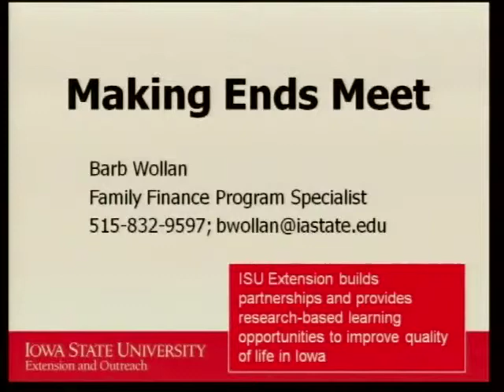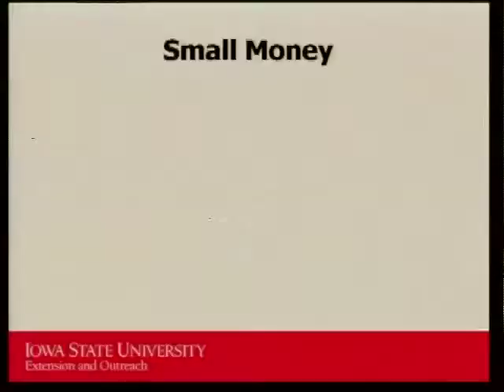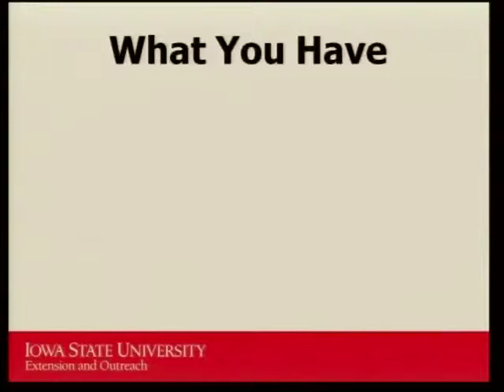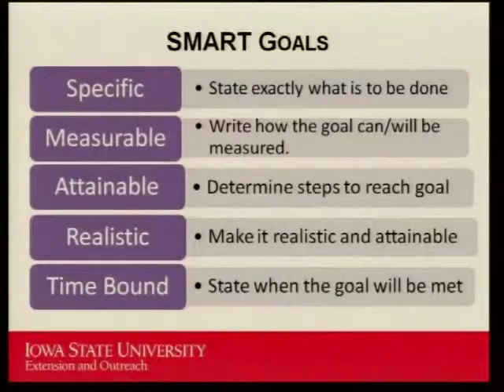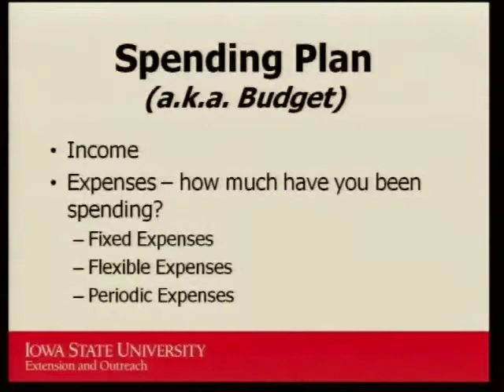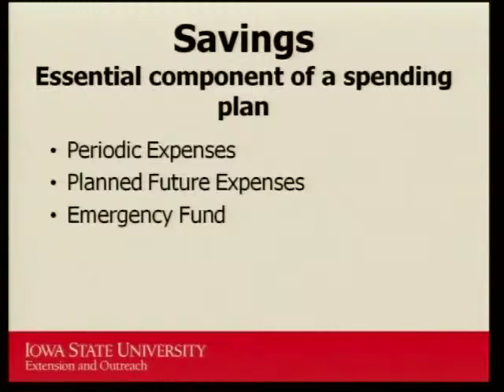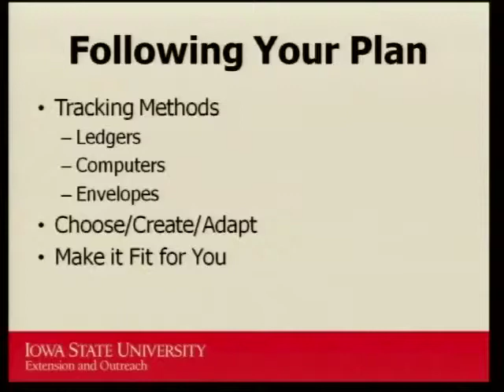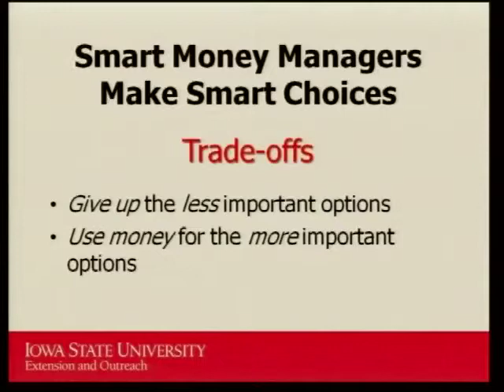Family Finance Seminar session 1- Making Ends Meet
MGMC Wellness Series
Barb Wollan
Family Finance Program Specialist
Iowa State University Extension